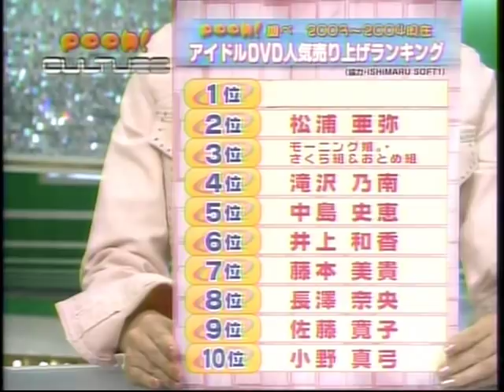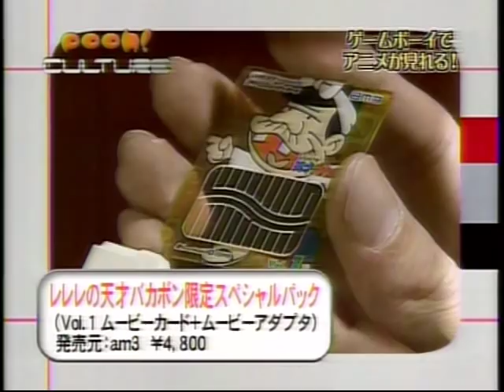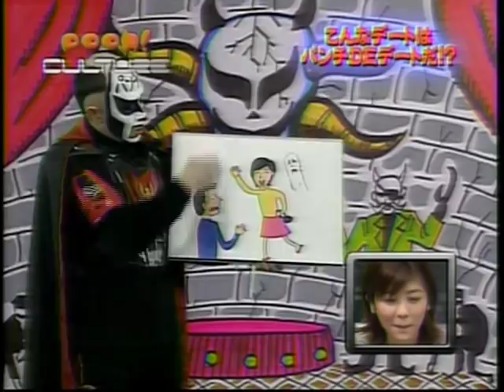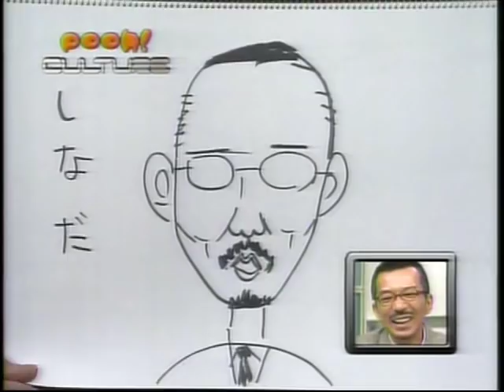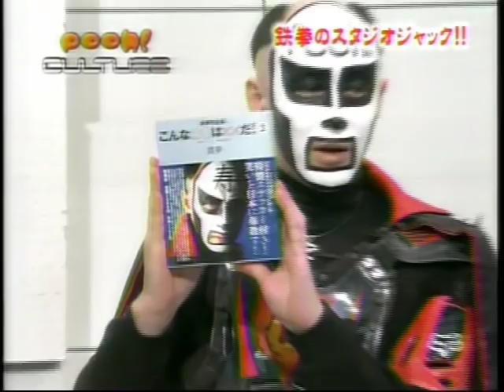Pooh! Culture feat. Rio Natsume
Clip from a Japanese TV show featuring gravure model Rio Natsume